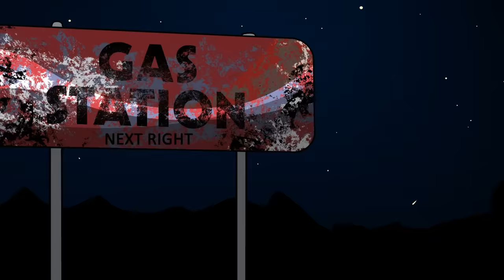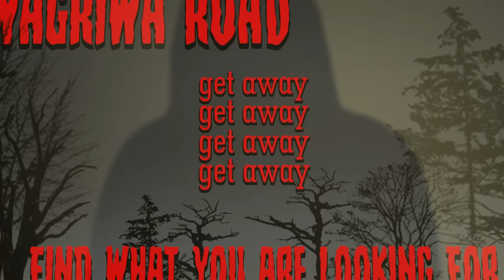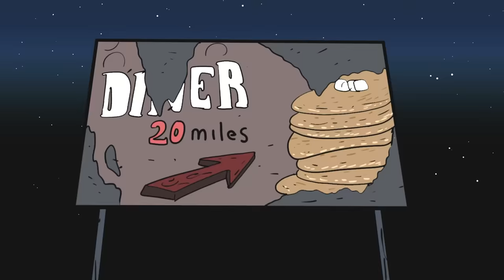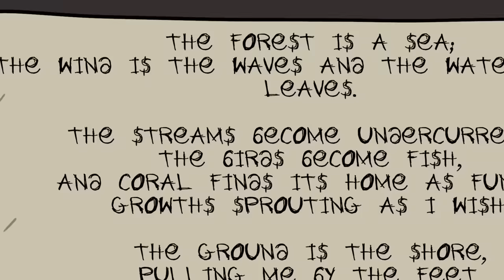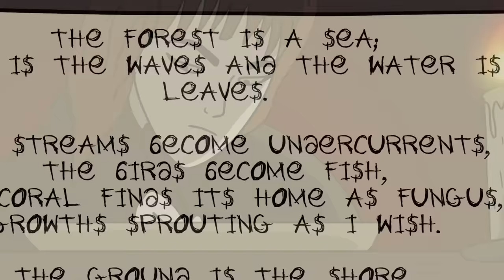SCP-4434 - Anglerfish (SCP Animation)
Dr Bob brings you SCP Foundation Euclid Class object, SCP-4434 - Anglerfish Animation.

SCP 4434 is the designation for a group of interconnected anomalies. The SCP4434 anomalies are located in or under — or, potentially, is nonphysically associated with — a small valley on a remote plot of private land south of Harpers Ferry, West Virginia.

written by a deleted account, is released under Creative Commons Sharealike 3.0.